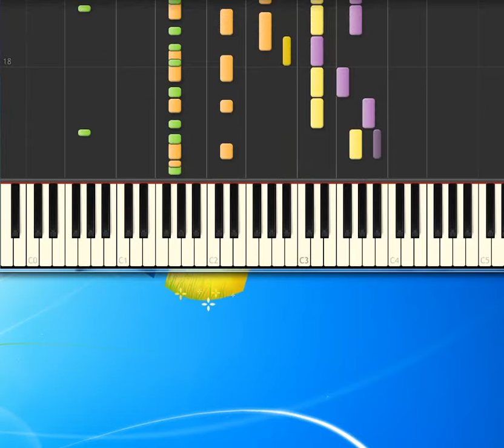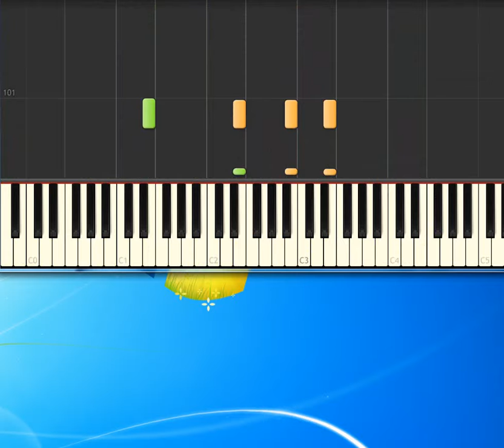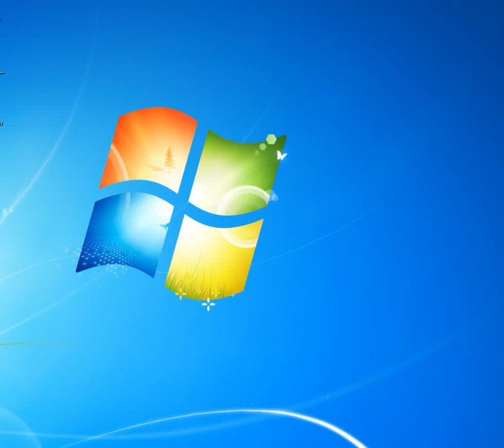[Piano Tutorial Synthesia]Don't stand so close to me - Police